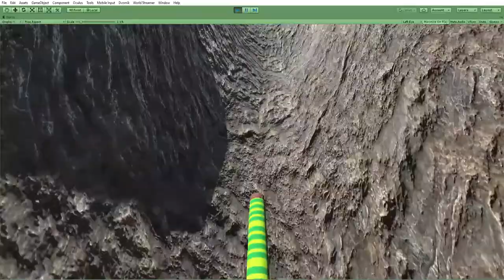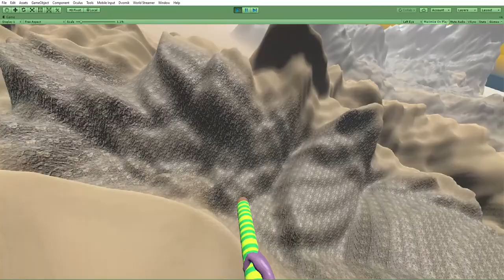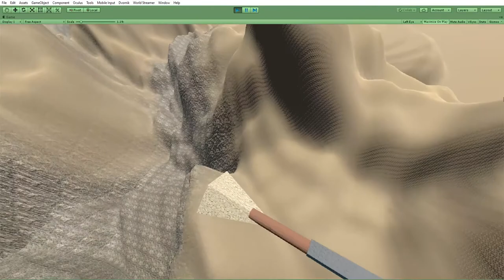Flying Broomstick Virtual Reality Prototype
That magic carpet got me thinking about wizards and their love of cruising the skies on household items. By adapting the controls and swapping out the rug for a broom that's essentially a giant joystick, I made this flying broomstick. It handles like a dream and really satisfies a fantasy. If I'd read some Harry Potter more recently, this is where I'd make some sort of clever reference about, like, Quidditch or something. Quidditch would be pretty boss in VR. Do people still say "boss?" How about "ill?"